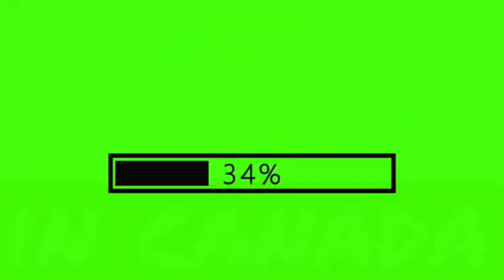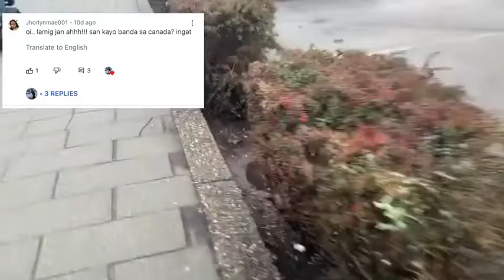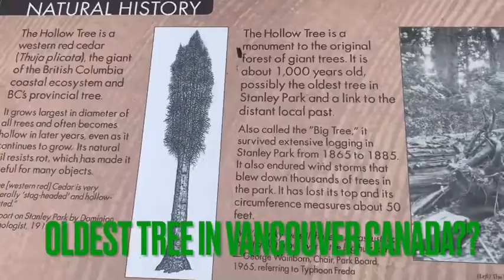Long weekend at namili sa Mall | Family day in Canada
Long weekend in Canada, it’s long weekend and I decided to visit my relatives in Burnaby. A one and a half travel from my location. I bought a raw ingredients from Coquitlam mall to cook in my relatives house.